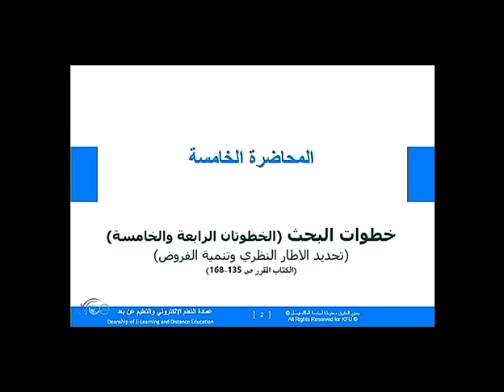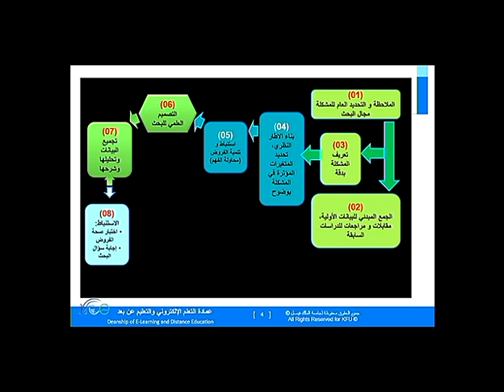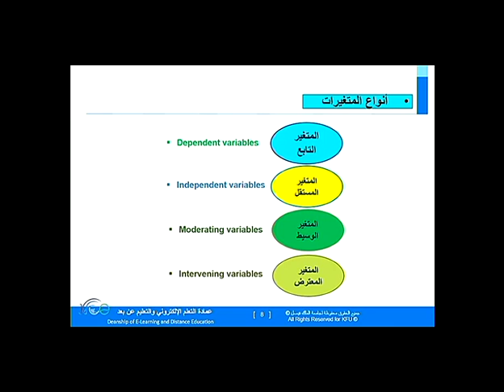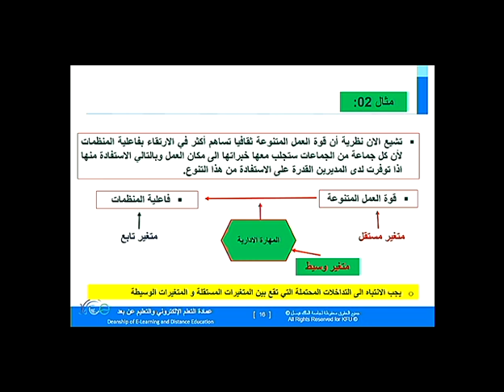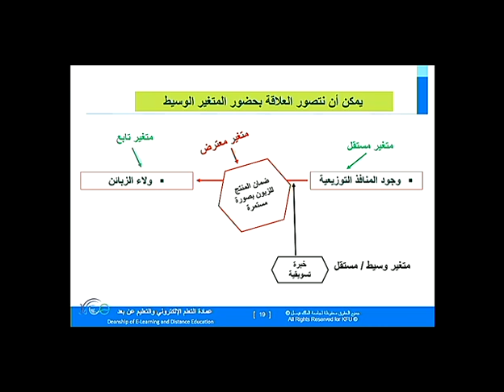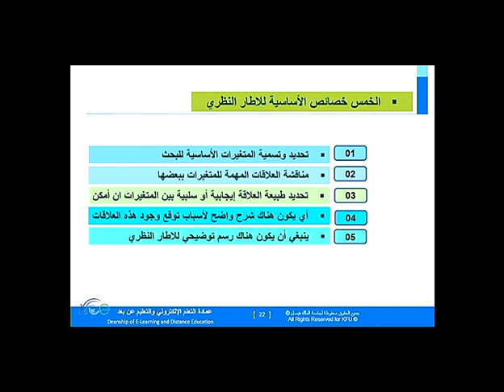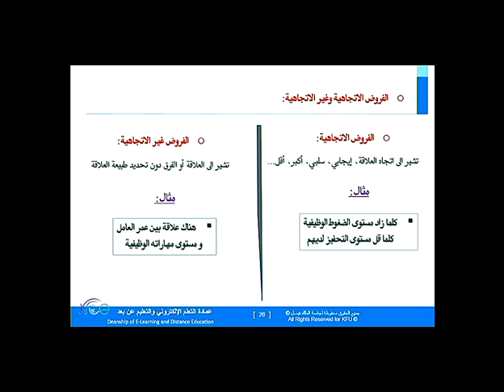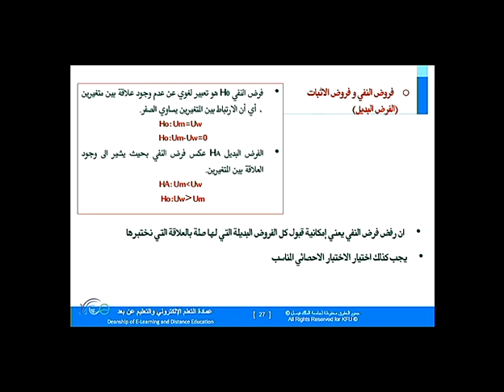بحوث الاعمال محاضرة الخامسة